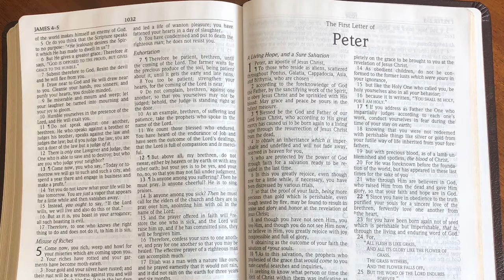Foundations 2020 Christmas Greeting